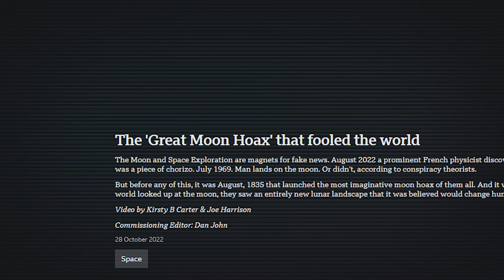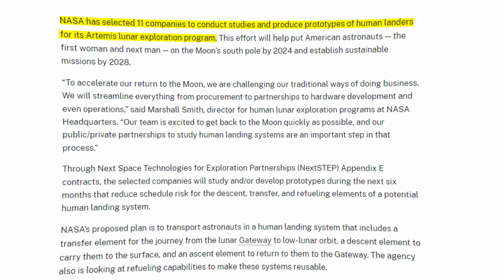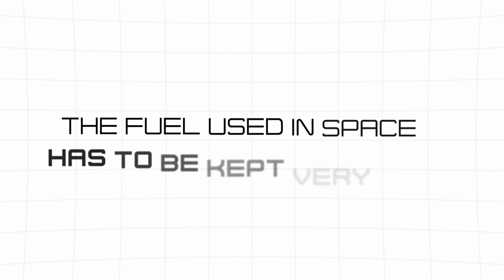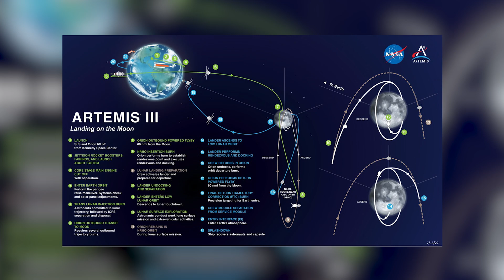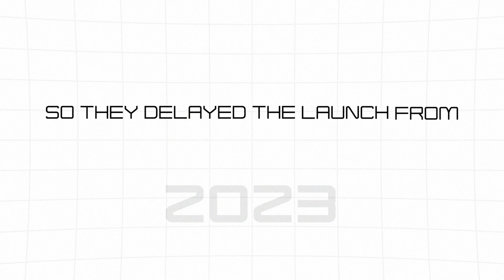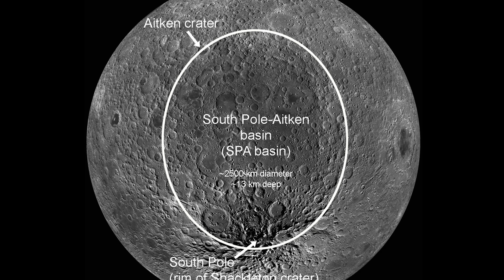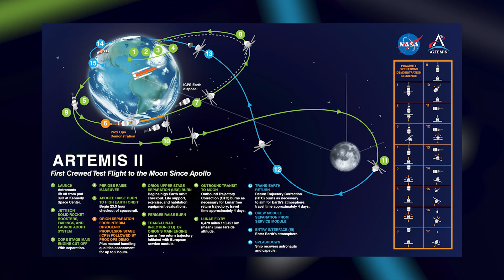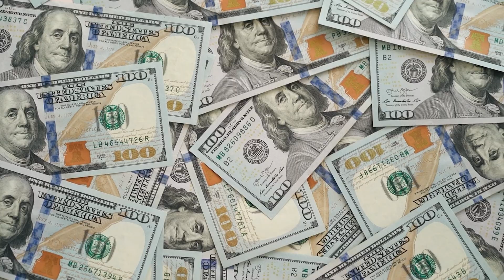Why we’re not back on the Moon?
The Moon's Unsolved Mystery.. 🌕

It's been over 50 years since the last human set foot on the Moon, and many are left wondering, why hasn't NASA returned? Let's talk about the untold reasons behind the long delay in crewed Moon missions, uncovering challenges related to technology, politics, and funding. From the groundbreaking Apollo missions to the struggles faced by modern space programs like NASA's Artemis, we explore what’s really stopping us from going back. Is it just technical difficulties, or is there more to the story?